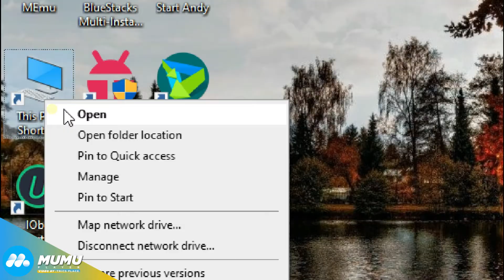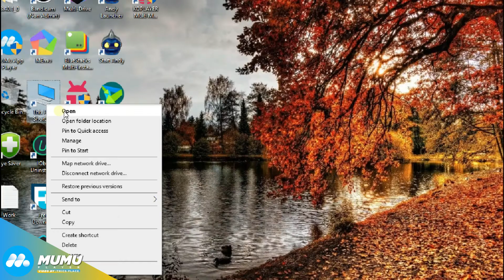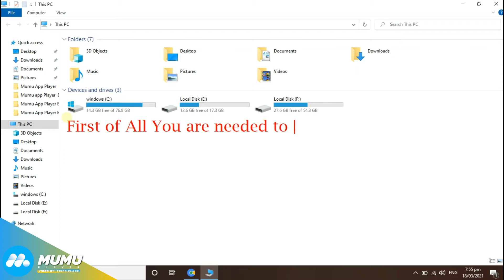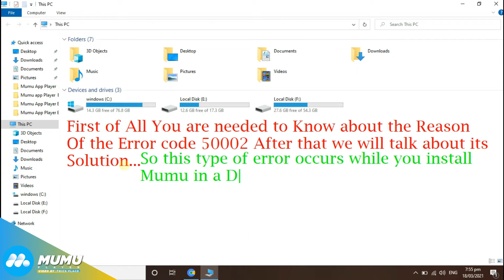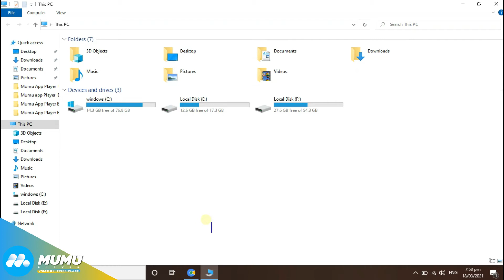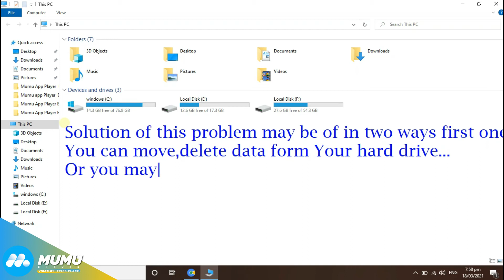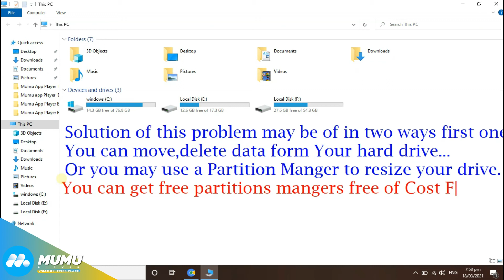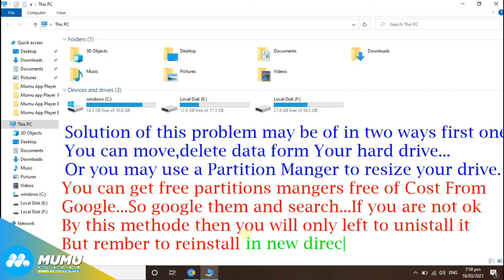How to Fix Error Code 50002 of Mumu App Player|Mumu Android Emulator Error Code 50002 Solved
Hey Everyone You like Mumu Android Emulator.Mumu App player is Superb in
its working but sometime.
You may Get Eorror Code 500002 of Mumu App Player Hmmm Dont Worry.
We will Fix this one But Be Concertated.
Summry of solution Of this Problem is Check if the disk where the software installation directory is located is full. If so, delete or move part of the data to other disks, free up at least 1 GB disk space, and try reinstalling the emulator.

Leave A Comment Bellow With Your👈 Thoughts💭.

█▓▒░░Assalam-0-alaikum To All. !░░▒▓█

This is "Trics Place" Hope🙏 So You🖕 Like👍 Our Teaching🏫 and Understanding Method.

*fσℓℓσω υѕ σи ѕσ¢ιαℓ мє∂ια! *